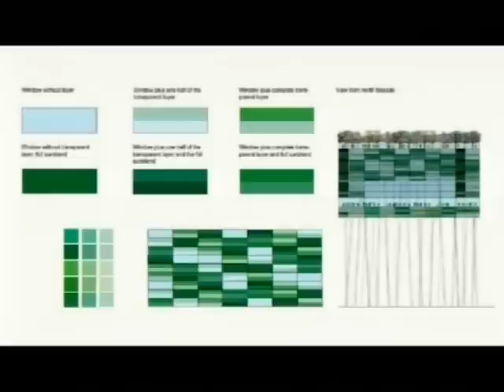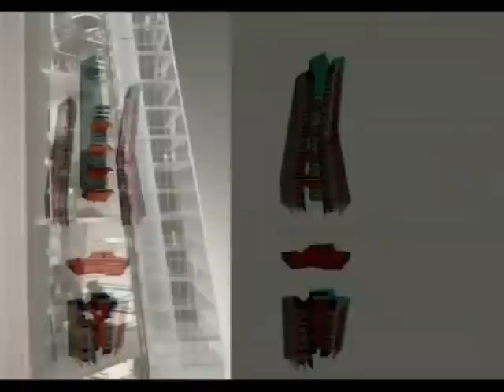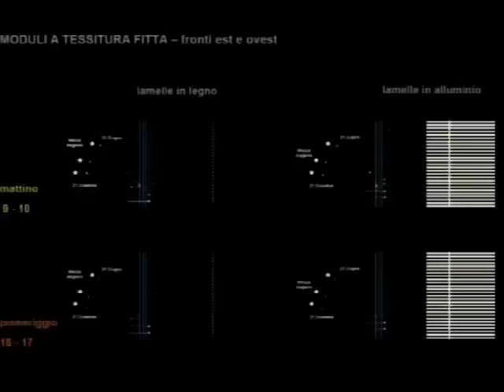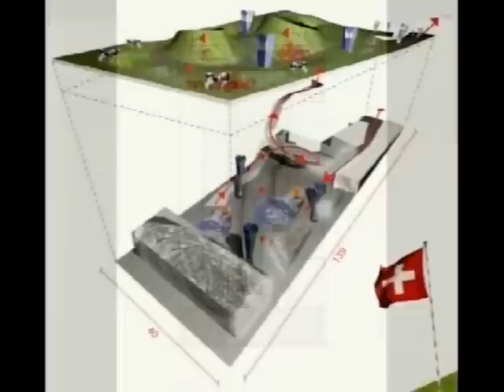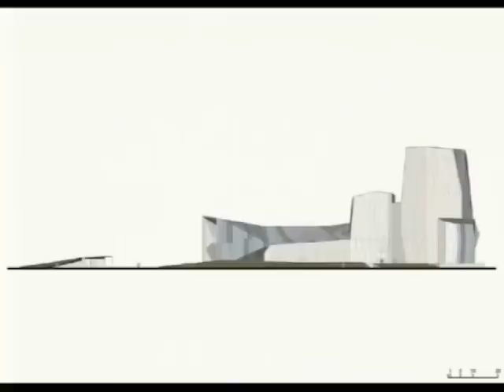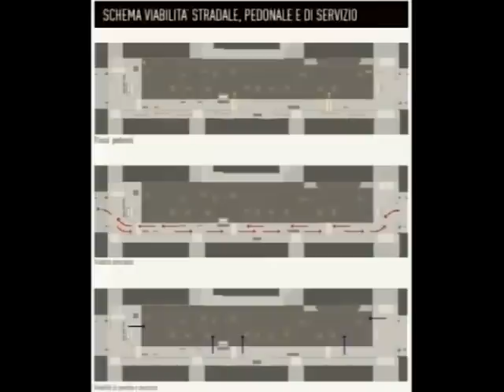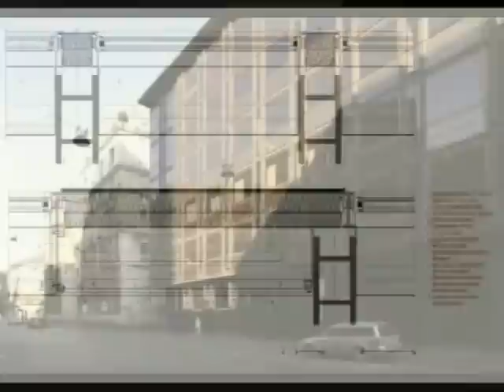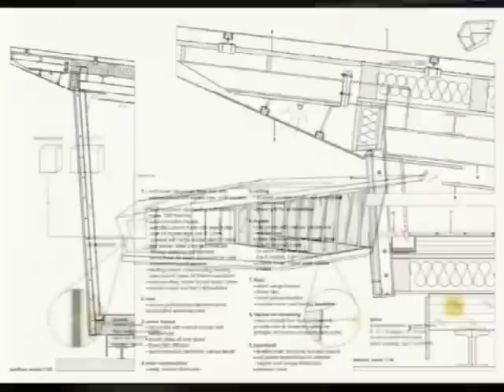F. Pagliani (Park Associati 2000-2012. Progetti e visioni)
Dopo la laurea in Architettura conseguita presso il Politecnico di Milano, Filippo Pagliani lavora con  Renzo Piano dal 1992 al 1996 a Parigi. Dal 1996 al 1999 con Michele De Lucchi a Milano. Nel 2000 fonda, con Michele Rossi, Park Associati, uno studio di progettazione architettonica.